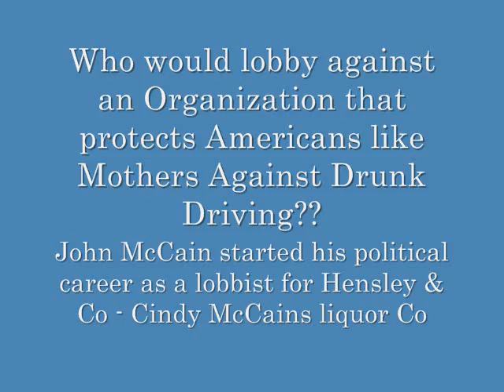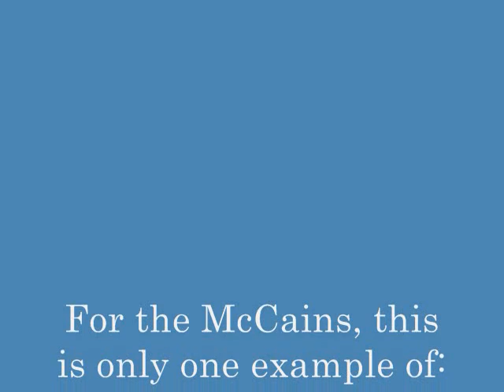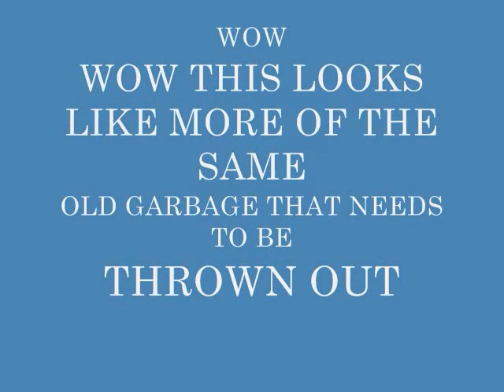MCCAIN VOTED AGAINST PROTECTION WOMEN FROM DOMESTIC VIOLENCE